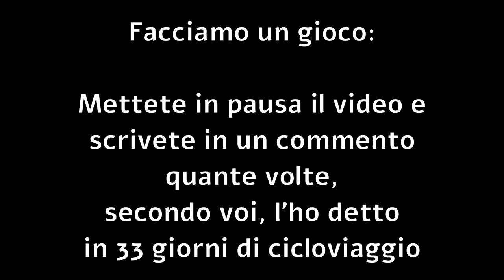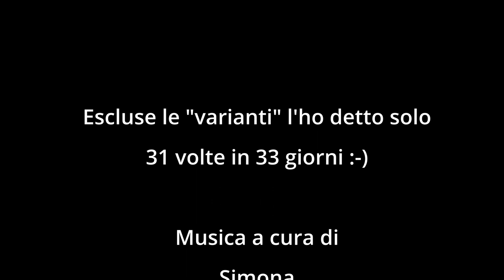QUANTE VOLTE lo avrò detto? "PEDALA Jappino PEDALA"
ABBIGLIAMENTO
Guscio impermeabile

Music credit
Comedy Short 2 by Rafael Krux